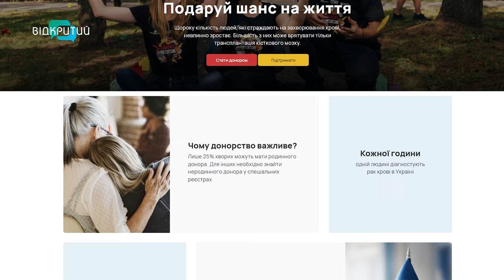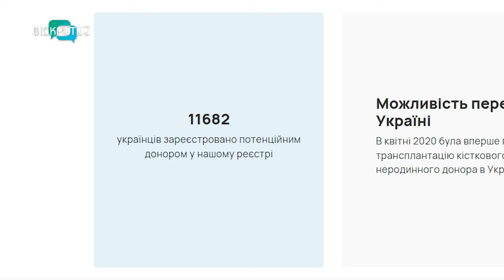Трансплантація кісткового мозку: у Дніпрі двом пацієнтам успішно пересадили стовбурові клітини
В Онкогематологічному центрі КП «Регіональний медичний центр родинного здоров’я» Дніпропетровської обласної ради» відновили трансплантацію кісткового мозку дітям і пацієнтам старше 18 років. З початку 2024 року операції з пересадки стовбурових клітин провели двом онкохворим пацієнтам. Детальніше про те, як відбувається трансплантація й у чому складність таких втручань, у програмі «Шах і мат» розповіла медична директорка з педіатрії та онкогематології лікарні Наталія Артьомова.

00:00 Початок, представлення гостя
01:00 Для кого трансплантація кісткового мозку може стати рятівною?
1:59 Історії пацієнтів, яким здійснили трансплантації
04:15 Як відбувається пересадка стовбурових клітин?
05:12 Ризики високі, підготовка до операції тривала та ретельна
06:53 Операції з трансплантації повністю безкоштовні
09:36 Чому не всі хворі можуть мати родинного донора?
10:11 Де шукати донора в Україні?
12:42 Український реєстр донорів кісткового мозку: як зареєструватись та стати донором?
14:17 Хто не може бути донором кісткового мозку?
15:09 Як відбувається забір стовбурових клітин?
16:20 Бліц